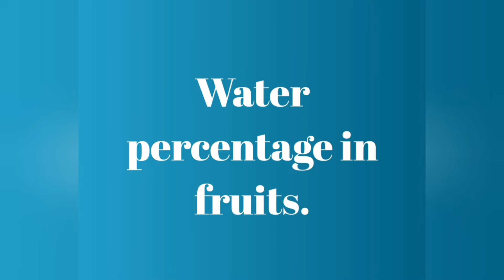Water percentage in fruits | How much water content in fruits | health ,fruits,water content